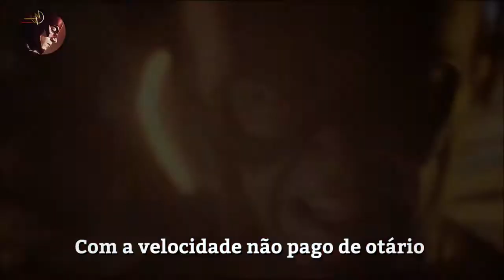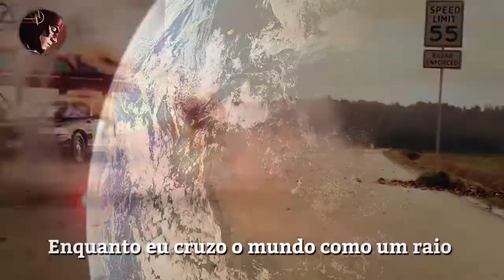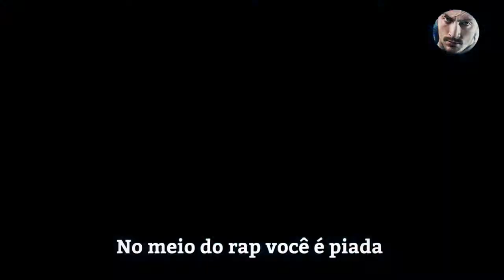Instrumental - Flash VS. Mercurio | Duelo De Titãs (7 Minutoz) (Editado)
Galera sei que o Duelo ja e antigo mais eu to sem bases pra postar =( peçam ai as bases que vcs querem pra eu postar
Eu tambem sou o primeiro a editar essa base sem a voz da hook agora que aprendi a editar bases no estilo Patrick Stutz kkkkk

Skype : Gamers Forever

- TAGS -